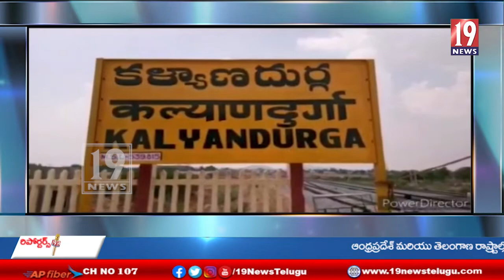1998 క్వాలిఫైడ్ ఆధ్వర్యంలో సంబరాలు - అనంతపురం జిల్లా